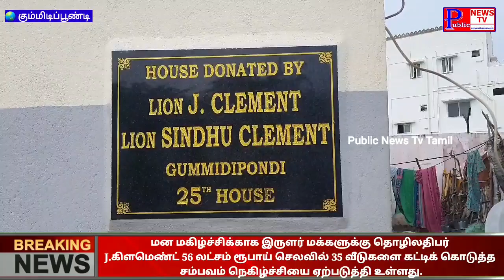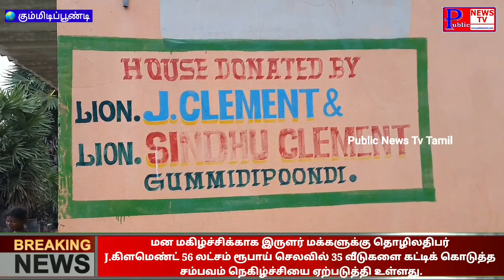இருளர் மக்களுக்கு தொழிலதிபர் ஒருவர் 56 லட்சம் ரூபாய் செலவில் 35 வீடுகளை கட்டிக் கொடுத்த சம்பவம். Dmk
மன மகிழ்ச்சிக்காக இருளர் மக்களுக்கு தொழிலதிபர் ஒருவர் 56 லட்சம் ரூபாய் செலவில் 35 வீடுகளை கட்டிக் கொடுத்த சம்பவம் நெகிழ்ச்சியை ஏற்படுத்தி உள்ளது.

திருவள்ளூர் மாவட்டம் கும்மிடிப்பூண்டி பகுதியில் தொழிலதிபர் J.கிளமெண்ட் என்பவர் தன்னுடைய மன மகிழ்ச்சிக்காக வீடற்ற இருளர் இன மக்களுக்கு தனது சொந்த செலவில் 35 வீடுகளை கட்டிக் கொடுத்துள்ளார்.

சென்னை அடுத்த கும்மிடிப்பூண்டி பகுதியில் அனைத்து வகையான ஆக்சிஜன் சிலிண்டர்  நிறுவனம் நடத்தி வரும் தொழிலதிபர் J.கிளமெண்ட் என்பவர் தனது மன மகிழ்ச்சிக்காகவும் , நிம்மதிக்காகவும் அப்பகுதியில் வசிக்கும் பொது மக்களுக்கு பல்வேறு நலத்திட்ட உதவிகளை இலவசமாக வழங்கி வருகிறார்.

அதேபோன்று அவர் தினந்தோறும் சென்று வரும் பகுதியில் வீடின்றி சாலையில் படுத்து உறங்கிய இருளர் மக்களுக்கு சுமார் ஒரு வீட்டின் மதிப்பு ஒரு லட்சத்து 60 ஆயிரம் ரூபாய் ஆகும், அதன்படி 56 லட்சம் ரூபாய் செலவில் 35 வீடுகளை கட்டி இருளர் சமுதாயத்திற்கு இலவசமாக வழங்கியுள்ளார்.

அது மட்டுமின்றி மாணவர்களின் படிப்பு செலவிற்காக நிதி உதவி , ஏழை எளிய குடும்பங்களில் நடக்கும் திருமணத்திற்கு நிதி உதவி போன்ற எண்ணற்ற உதவிகளை  செய்து வரும் தொழிலதிபர் கிளமெண்டுக்கு பல சமூக சேவை நிறுவனங்கள் அவரது சேவையை பாராட்டி மனித நேயர் , கொடை வள்ளல் என்று விருதுகள் வழங்கப்பட்டுள்ளது.

இதுகுறித்து கிளமெண்ட் கூறுகையில் இதுபோன்று நூறு விடுகளை கட்டித் தர வேண்டும். என்பது எனது ஆசை அதற்கு கடவுள் அருள் புரிய வேண்டும். என்றதோடு கொரோனா காலகட்டத்தில் பொதுமக்களுக்கு 2000 ஆக்ஸிஜன் சிலிண்டர்களை இலவசமாக வழங்கியதாகவும், தமிழக அரசுக்கு 10 லட்சம் ரூபாய் ஆக்சிஜன் சிலிண்டர்களை வழங்கியதாகவும் தெரிவித்தார். இச்செயலை பாராட்டும் விதமாக முதலமைச்சர் மு.க.ஸ்டாலின் நேரில் அழைத்து சால்வை அணிவித்து கேடயம் வழங்கி பாராட்டி கௌரவத்தை மகிழ்ச்சியோடு தெரிவித்தார்.